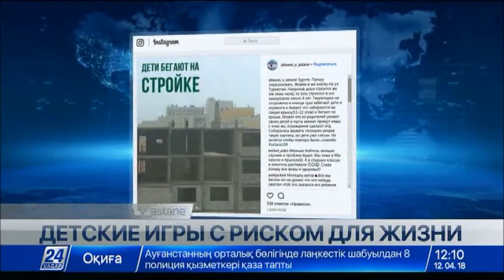Недостроенная многоэтажка в Астане стала опасным местом для игр местных подростков